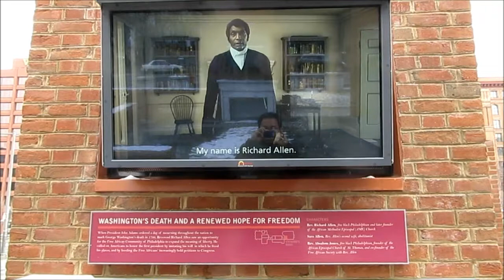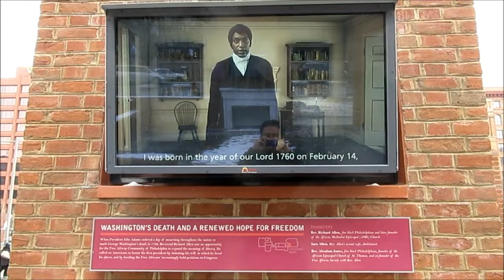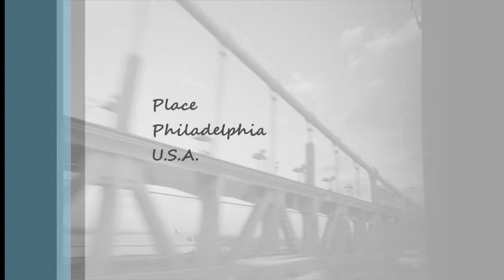【美國】Philadelphia, February 2013 費城晚冬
Because of the meeting, the most familiar frames for me were walking from Omin Hotel to Pennsylvania Convention Center. During this season, independent hall was always pleace and serene. Philadelphia might be not the most beautiful city in the world, but it's unique and honourable place of this country.
因開會之係，只在費城市中心老城區走動，最熟悉的場景便是從Omni Hotel窗外往南方港口眺望的晨昏深夜如懷舊電影般的印象，以及從旅館走去會議中心途中屢要穿過美國國家獨立歷史博物館區和中國城。每天踩過獨立廳前草地上的薄雪，不禁常常想起華盛頓富蘭克林等美國開國元勳們當年是懷抱著怎樣的心情在這裡奔走，就在個地點簽署獨立宣言敲響自由的鐘聲，他們應該沒想到美國在兩百年後的現在會變成主宰地球甚至屢屢對抗外星人(?)的現代帝國吧。踏過傑佛遜華盛頓富蘭克林的足跡，帶著會議資料默默地經過樸素的磚造建築與安靜的古老自由鐘，平淡中更見其偉大。